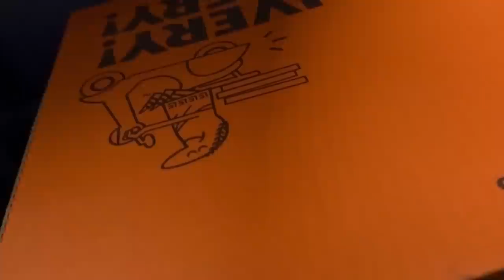Hoggetowne Medieval Faire Came to Town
We meet a good portion of our close neighbors and get to know them while they're visiting from Canada. Afterwards, we really wanted to go to see the Hoggetowne Medieval Faire in Gainesville, so we did! We had a really good time and there is a lot to see and do there. We had to travel all the way to America to ride a camel! If you want to win a door prize, take Rafael with you! He's very skilled!